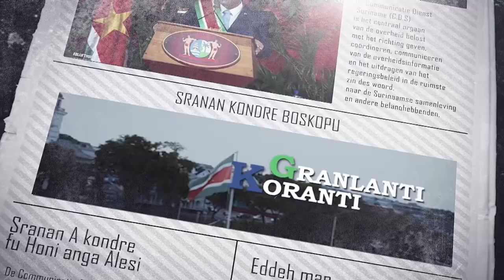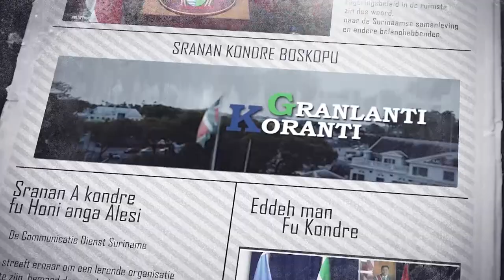𝗚𝗥𝗔𝗡𝗟𝗔𝗡𝗧𝗜 𝗞𝗢𝗥𝗔𝗡𝗧𝗜 (𝗦𝗥𝗔𝗡𝗔𝗡), 𝟮𝟰 𝗢𝗞𝗧𝗢𝗕𝗘𝗥 𝟮𝟬𝟮𝟰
De onderwerpen in deze aflevering zijn:
- Suriname en Aruba versterken samenwerking met ondertekening MoU
- Presidentiële delegatie brengt bezoek aan Royal Aruba Aloë
- Surinaamse staatshoofd en delegatie ontvangen door premier Gilmar Pisas op Curaçao